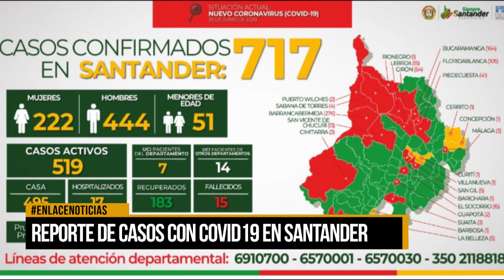Reporte de casos de Covid-19 en Santander